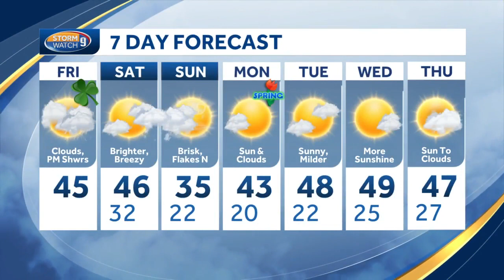Some showers before quiet weekend in New Hampshire; warming trend next week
Kevin Skarupa says the weekend will be mostly dry after some showers move through Friday.